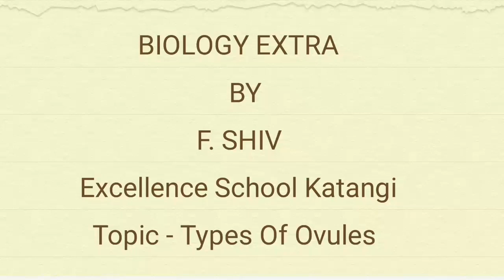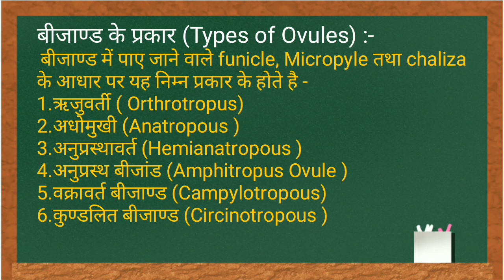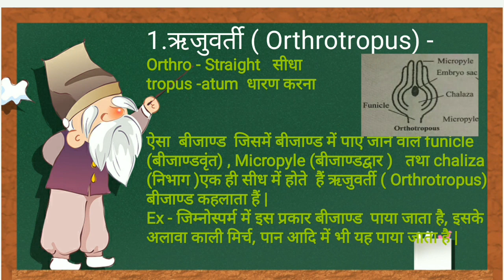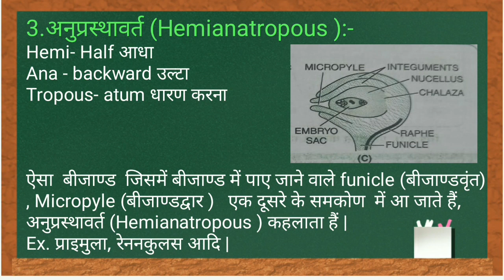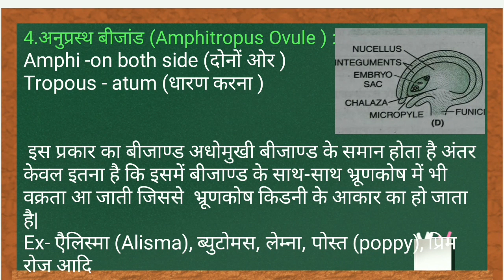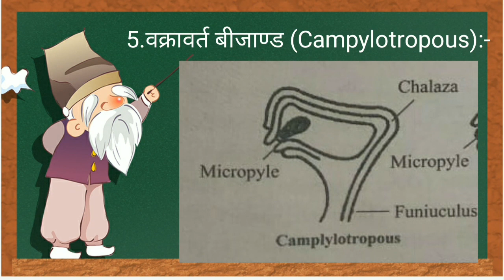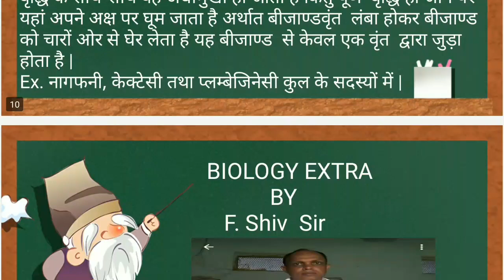Types of Ovules !Sexual Reproduction in Plants!!Class-12th !! Biologyextra !!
Types of Ovules !!sexual reproduction in PLANT !!Types of Ovules in Hindi !!Class -12th !!  Biologyextra !!
Class -12th
Unit -1st
Chapter -03
Topic -Types of Ovules
सभी का स्वागत है मेरे यूट्यूब चैनल Biologyextra में |  यूट्यूब चैनल पर आप देखेंगे बायोलॉजी से रिलेटेड वीडियोस, जो कक्षा ग्यारहवीं तथा कक्षा बारहवीं एवं अन्य कक्षाओं के जीव विज्ञान से संबंधित टॉपिक्स पर अपलोड किए जाएंगे| साथ ही  शिक्षा जगत से जुड़ी हुई खबरें, online quiz,  दर्शनीय  पर्यटन स्थल तथा जीव विज्ञान से जुड़े कई अन्य सामग्री अपलोड की जाएगी|

Biology Quiz :-
1. Unit I प्रजनन

5. UNIT 5 - पारिस्थितिकी एवं पर्यावरण

Contect -
You tube channel-

Whattsup No. :-